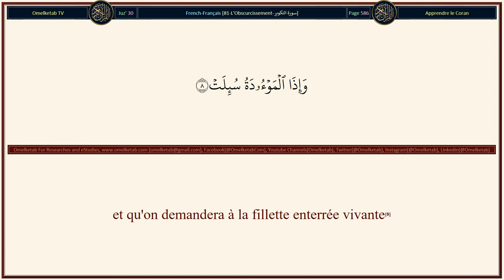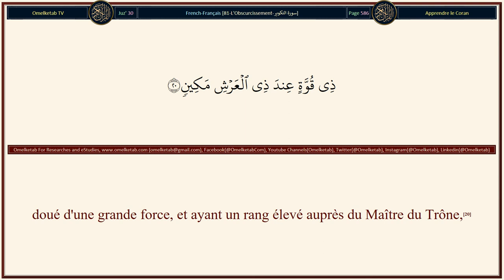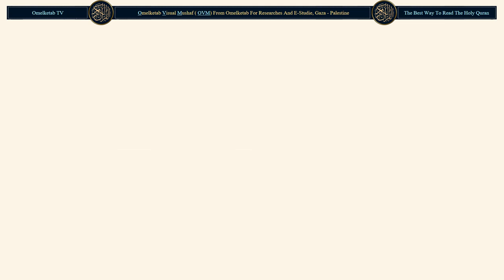81 L'Obscurcissement سورة التكوير French Français Muhammad Hamidullah Radwan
81-L'Obscurcissement-سورة التكوير-French-Français-Muhammad Hamidullah-Radwan... [Quand le soleil sera obscurci,(1)Quand le soleil sera obscurci,(1)et que les étoiles deviendront ternes,(2)et les montagnes mises en marche,(3)et les chamelles à terme, négligées,(4)et les bêtes farouches, rassemblées,(5)et les mers allumées,(6)et les âmes accouplées(7)et qu'on demandera à la fillette enterrée vivante(8)pour quel péché elle a été tuée.(9)Et quand les feuilles seront déployées,(10)et le ciel écorché(11)et la fournaise attisée,(12)et le Paradis rapproché,(13)chaque âme saura ce qu'elle a présenté.(14)Non!... Je jure par les planètes qui gravitent(15)qui courent et disparaissent(16)par la nuit quand elle survient!(17)et par l'aube quand elle exhale son souffle!(18)Ceci [le Coran] est la parole d'un noble Messager,(19)doué d'une grande force, et ayant un rang élevé auprès du Maître du Trône,(20)obéi, là-haut, et digne de confiance.(21)Votre compagnon (Muhammad) n'est nullement fou;(22)il l'a effectivement vu (Gabriel), au clair horizon(23)et il ne garde pas avarement pour lui-même ce qui lui a été révélé.(24)Et ceci [le Coran] n'est point la parole d'un diable banni.(25)Où allez-vous donc?(26)Ceci n'est qu'un rappel pour l'univers,(27)pour celui d'entre vous qui veut suivre le chemin droit.(28)Mais vous ne pouvez vouloir, que si Allah veut, [Lui], le Seigneur de l'Univers ;(29)]

Surah Name: 81-L'Obscurcissement-سورة التكوير
Language: Arabic & French - Français
Translator